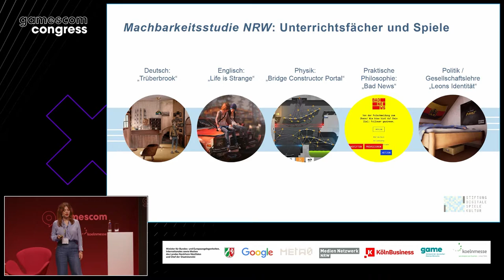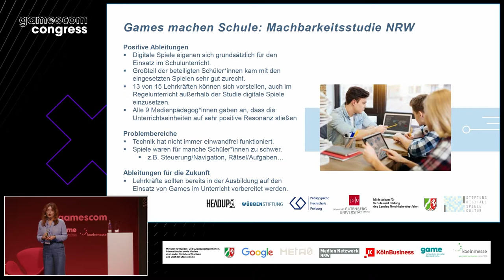Bildungsgipfel: Games machen Schule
Das Thema Digitalisierung ist aus der Debatte rund um den Stand der Bildung in Deutschland nicht mehr wegzudenken – genauso wenig, wie digitale Spiele aus dem Alltag von Kindern und Jugendlichen. Die Frage, die beide Themen miteinander verbindet, lautet: Lässt sich mit Hilfe von Games ein Mehrwert für das schulische Lernen und Lehren im digitalen Zeitalter schaffen?

Im Rahmen der Initiative „Games machen Schule“ prüft die Stiftung Digitale Spielekultur, ob und wie Games im Schulunterricht eingesetzt werden können und welche Voraussetzungen dafür an den Schulen geschaffen werden müssen. Im Auftrag des Ministeriums für Schule und Bildung des Landes Nordrhein-Westfalen und unter Mitarbeit von Expert*innen der Universität Mainz und der Pädagogischen Hochschule Freiburg hat die Stiftung eine Machbarkeitsstudie zu diesen Fragestellungen durchgeführt. Nach dem Erproben von unterschiedlichen Lerneinheiten in fünf unterschiedlichen Fächern an elf Schulen in Nordrhein-Westfalen stehen jetzt die Ergebnisse zur Diskussion.

Im Rahmen der gamescom, Europas führender Konferenz rund um die Potenziale von Computer- und Videospielen, werden Monika Pieper, Ministerium für Schule und Bildung des Landes Nordrhein-Westfalen , zusammen mit Dr. Lisa König vom Zentrum für didaktische Computerspielforschung an der Pädagogischen Hochschule Freiburg und Prof. Dr. Stefan Aufenanger von der Johannes Gutenberg-Universität Mainz die Ergebnisse der Machbarkeitsstudie vorstellen und daraus ableitbare Chancen für die Zukunft der Bildung diskutieren.

Moderation: Stefanie Langer